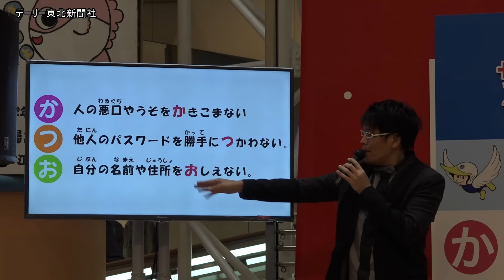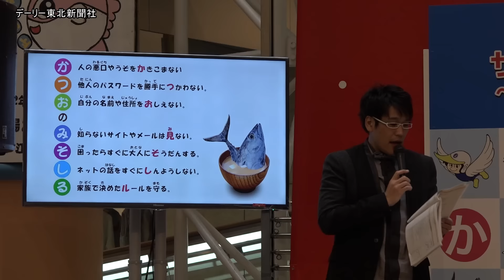八戸でサイバー犯罪防止キャンペーン(2016/11/19)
青森県警は１９日、八戸市のラピアで「サイバー犯罪防止キャンペーン～守ろう！情報セキュリティと知的財産～」を開催した。青森市出身の古坂大魔王さんがＭＣを務めたイベントでは、サイバー犯罪被害に遭わないための合言葉「かつおのみそしる」を紹介した。

▼最新ニュースは「デーリー東北」ホームページでチェック。
▼スマートフォン、フィーチャーフォンからは有料サイト「デーリー東北モバイル」(月額324円)をご利用ください。